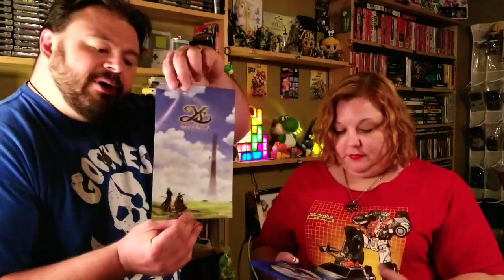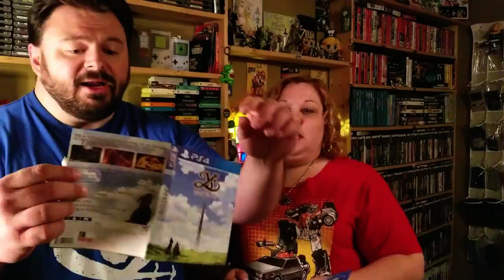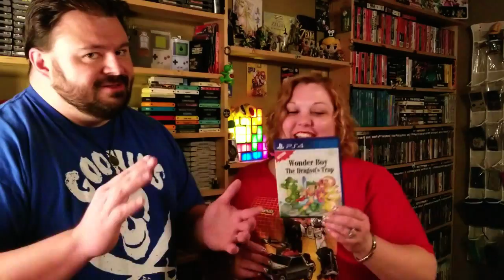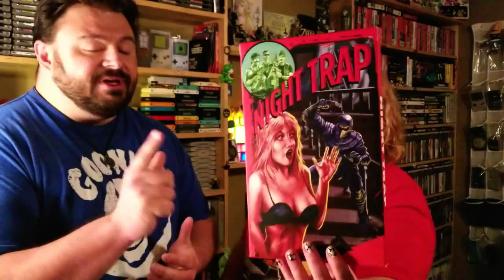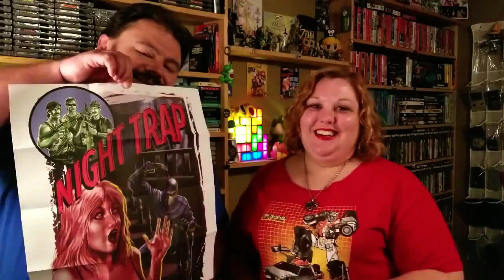Limited Run Game Pickup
Whew!  We finally got a break from Limited Run as they kept releasing awesome titles, one after another!  Now it's time to take a closer look at everything.
Let us know if you collect from Limited Run Games and what titles you've picked up recently.  Also, be sure to share with us on Facebook the cards that you get!